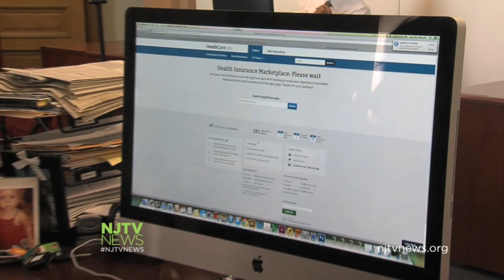New Jerseyans Upset By Canceled Health Plan Policies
Those who have received notification that their health care plans will be canceled because of the rollout of the Affordable Care Act are worried about what to do next. For more New Jersey news, visit NJTV News